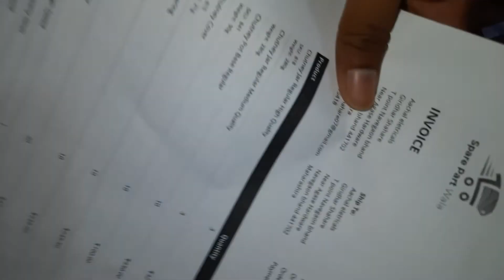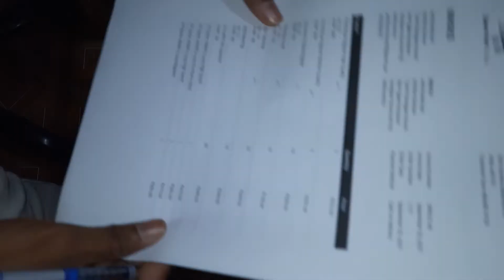Order Packing Process Part 1